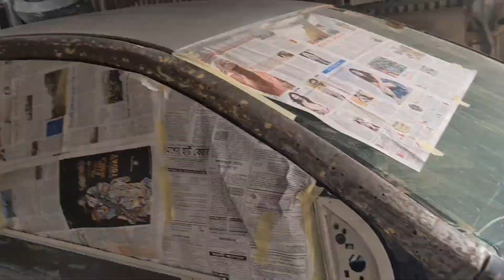car paint face slip review 2023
car paint of face slip  review 2023
Car paint modify full video - 2023 |

all of cars modify here...
we painting all latest car and modify
so pls like my videos